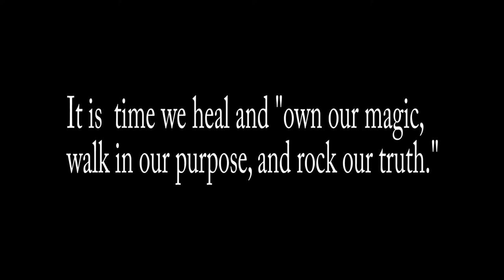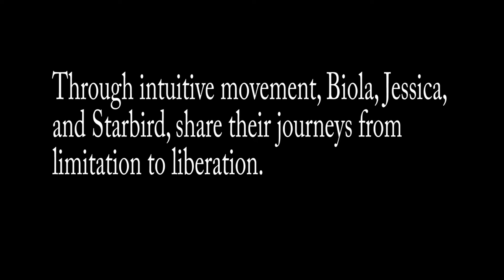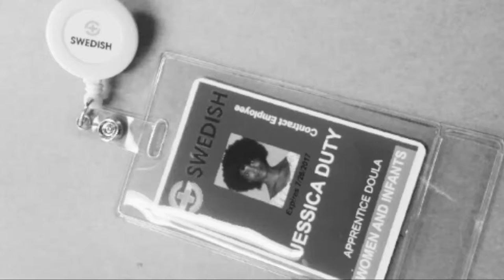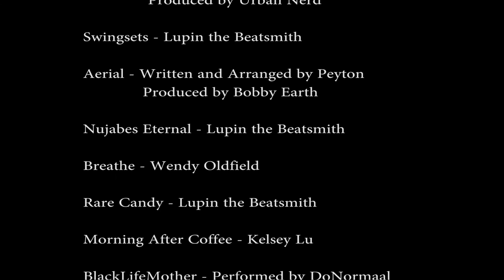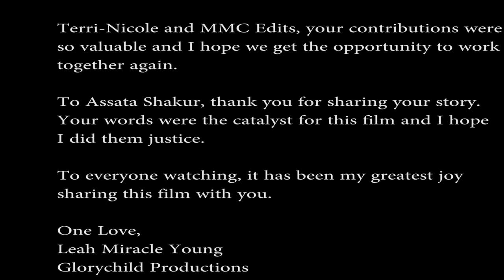Rhinoceros Woman: narratives of Triumph | The Documentary (Full Length Movie)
Glorychild Productions presents Rhinoceros Woman: narratives of Triumph, a documentary that explores the societal and familial constraints placed on women of color, how it leads to suppressing ones true identity, and the magic that occurs once you break free of these restraints.

From the time women, especially women of color, are old enough to understand, we are told by our family and society how to behave, what's acceptable, what's appropriate, what's beautiful. Very seldom are we given the chance to just be, to discover who we are without constraints. So we hide. We pretend. We shrink. We suppress and bury the greatness that lies within. But no longer!!! It is time to heal and "own your magic, walk in your purpose, rock your truth."

Filmed and Directed by Leah Miracle Young

Starring Biola Akanni, Jessica Duty, and Starbird

Featuring original poem by Ashlei Cole; Performed by Terri-Nicole Singleton

Edited by Leah Miracle Young and MMC Edits

Featuring music from Seattle artists Taylar Elizza Beth and DoNormaal

This film was a labor of love.  I read Assata Shakur's autobiography and a poem published in it inspired this project.  This was my first film.  We shot on a Canon T5, God was my gaffer, and Steve Jobs held me down with sound.  When I first started taking film classes I had a lot of questions about the right gear for making movies and researched many expensive camera options.  But the one thing I heard most often is just get out there and shoot.  I really took that to heart because my funds were minuscule.  So there is a great level of passion  that goes into all of my videos/films.  This one was no different.  The subject matter was important to me and I simply wanted to inspire other people, particularly women of color, to live the lives they've imagined.  I hope we have achieved our goal!

One Love,
Leah Miracle Young
Glorychild Productions